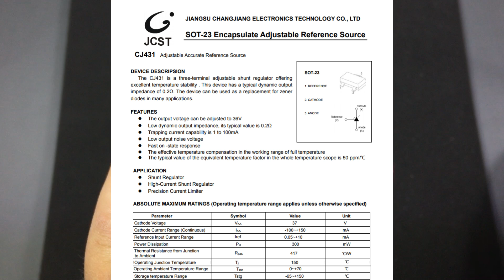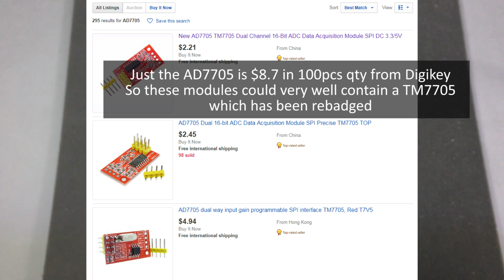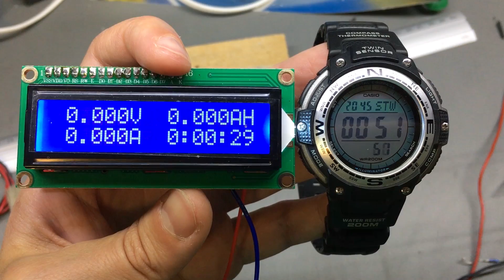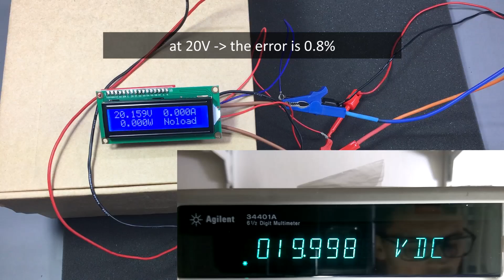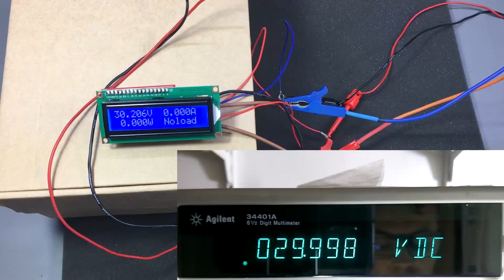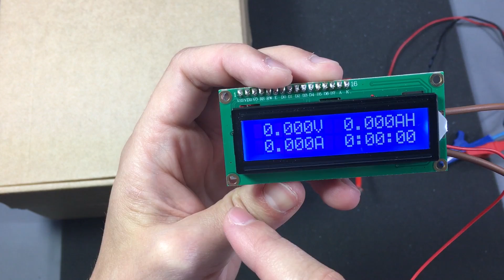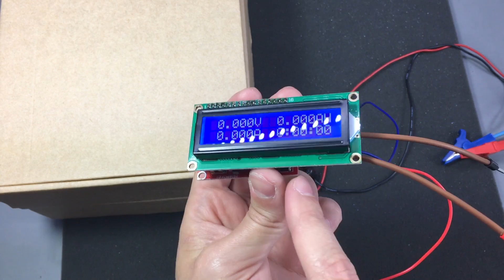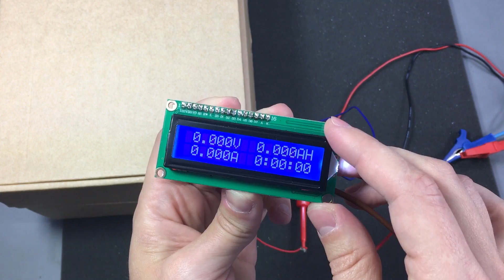Voltlog #127 - 0-60V 0-10A 1mV 1mA Panel Meter Review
So I discovered this module a few months ago and it’s been sitting in a box since then, I almost forgot about it, until a few days ago when I decided it will be a good idea to do a video on the subject.